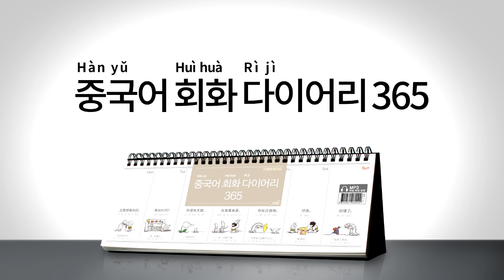2017년 회화 다이어리365 [중국어] 036